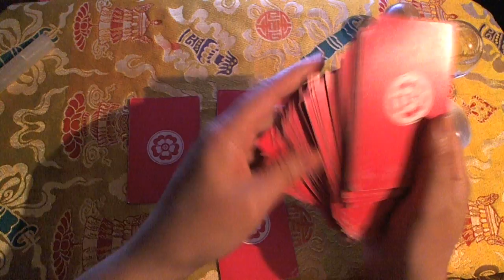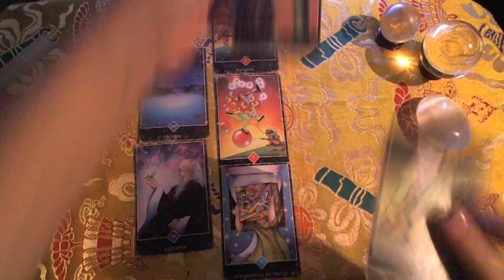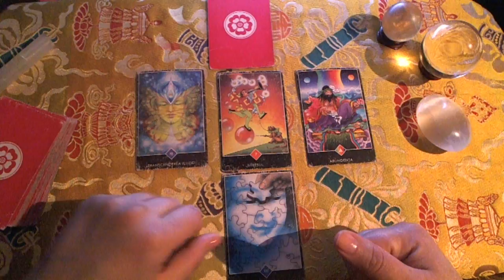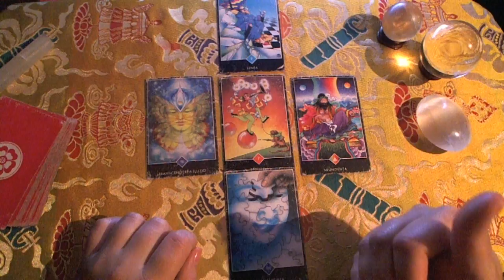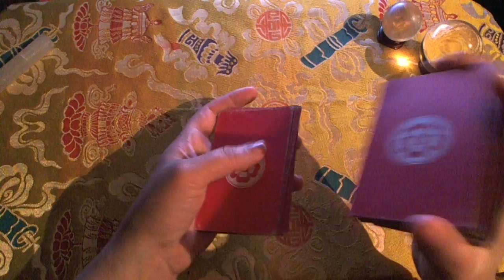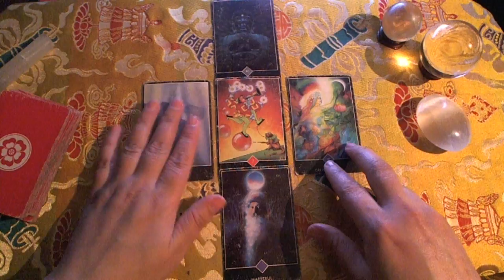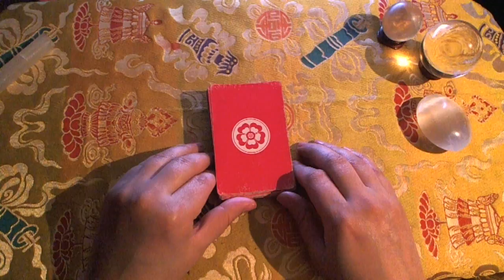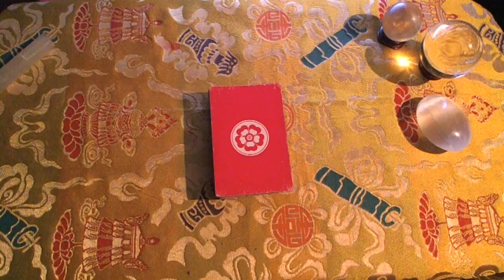❤️ ♏️ SCORPIO June Love 2018 Tarot Reading